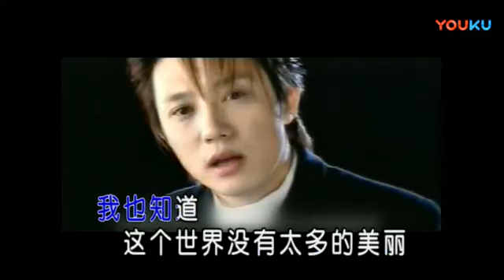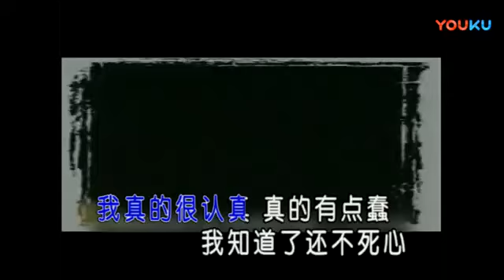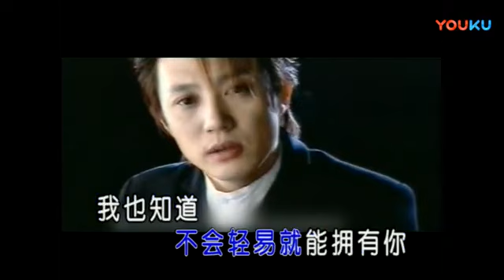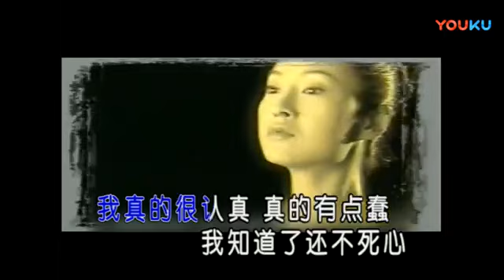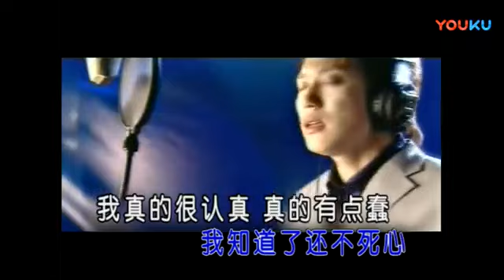隋兵【等你离开那个人】原版MV~KTV字幕